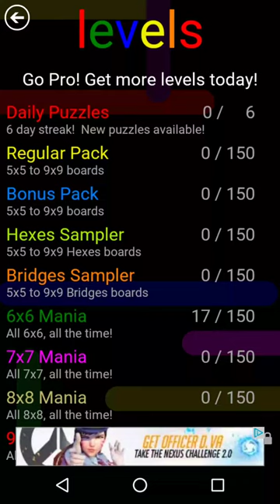Flow Free - Daily Puzzles (May 10, 2017)